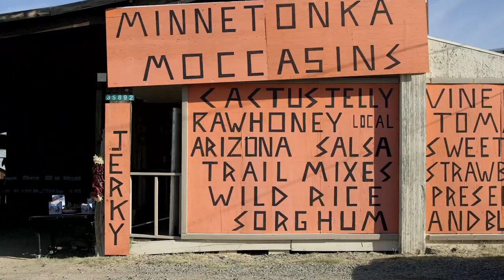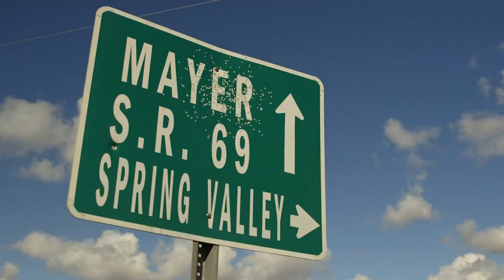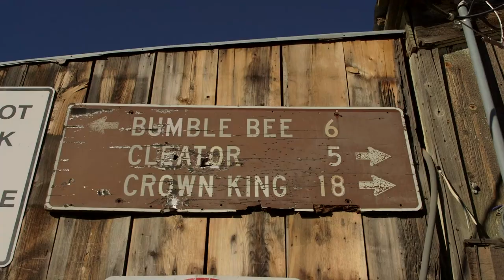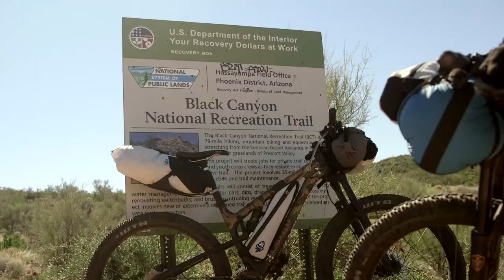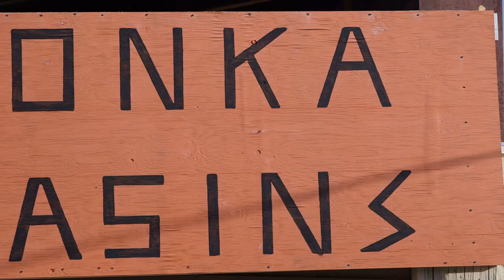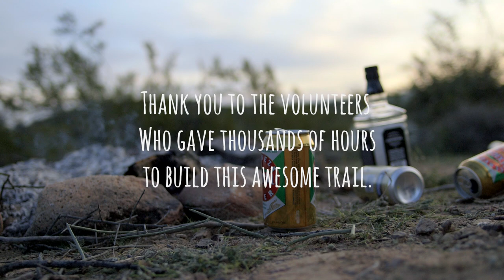The Black Canyon Trail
Early in Spring 2015 we headed down to Arizona for a few days of desert overland bikepacking. The roll-call included Olympian Andreas Hestler, freeriders Wade Simmons and Geoff Gulevich, renowned filmmaker Brian Vernor, and Rocky Mountain product guy Alex Cogger. The first goal was to escape the Pacific Northwest winter, and the second goal was to test our new Sherpa bike.

The Black Canyon Trail runs roughly 80 miles North to South. Beginning on a high plateau, it winds through rolling grasslands before descending into a landscape of Saguaros, Chollas, and other Sonoran Desert flora. We were treated to chilly nights and frosty desert mornings, but once that sun rose, wool layers were peeled and we had to contend with the steady, relentless heat of the day. The landscape we encountered was fully alien to us, full of incredibly beautiful things just waiting to stab you the moment you stray from the trail. Between the bullet-holes in everything and the buck-naked rider we ran into on day three, it was clear this trip was about getting weird in the desert.

for the full story.

Film by Brian Vernor
Produced by Brian Park
Photography by Margus Riga
Featuring the Rocky Mountain Sherpa
Ridden by Wade Simmons, Geoff Gulevich, Brian Vernor, Alex Cogger, & Andreas Hestler

Presented by Rocky Mountain Bicycles, Manitou, & Pinkbike.com
Supported by Overland Journal, Arc’teryx, Porcelain Rocket, Exped, & Defy Products
Thanks to Scott Struve, Luke Musselman, Julian Coffey, Christophe Noel, Jo Salamon, Scott Felter, Benoit Deshayes, & Paul Breedlove